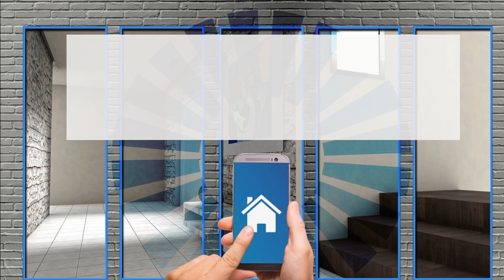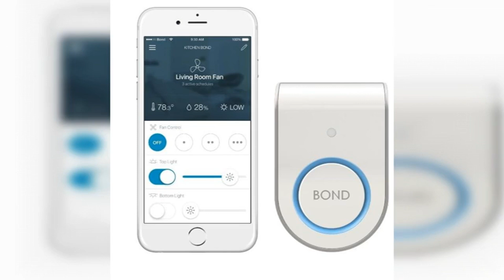Bond Hub di Olibra: la tradizione diventa innovazione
Controllo intelligente della casa per radiofrequenza e infrarossi Bond Hub di Olibra: la tradizione diventa innovazione

Il Bond smart home hub di Olibra si collega ai dispositivi che trasmettono in radiofrequenza (RF) o a infrarossi (IR). Questo rende intelligenti anche porte di garage, campanelli e simili, che in precedenza potevano essere controllati solo tramite telecomando. È integrato anche l